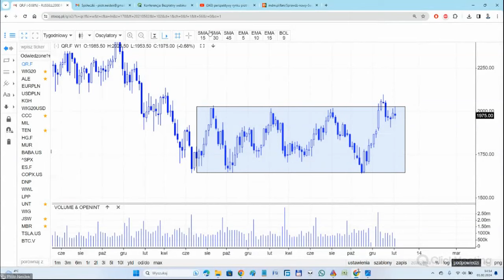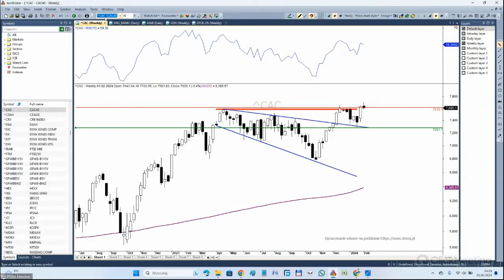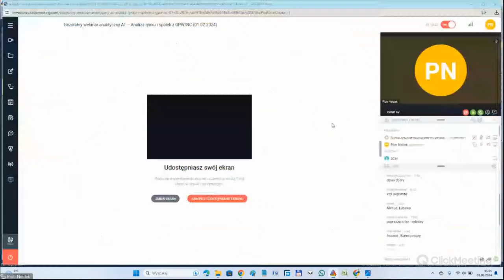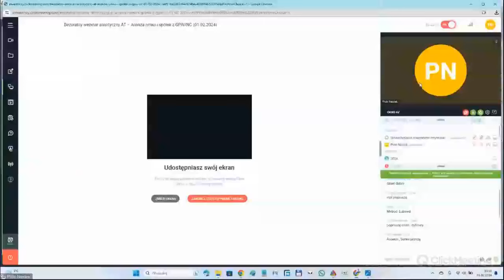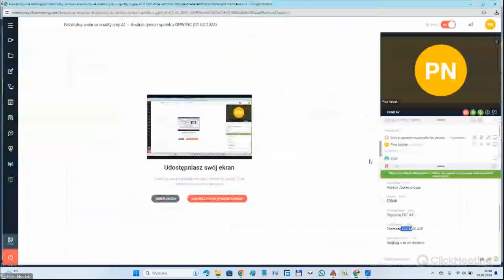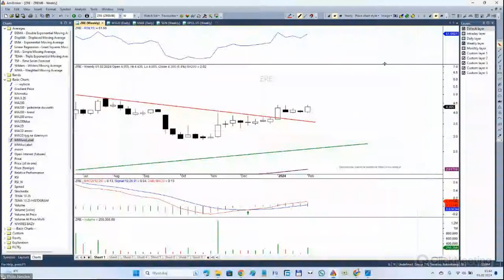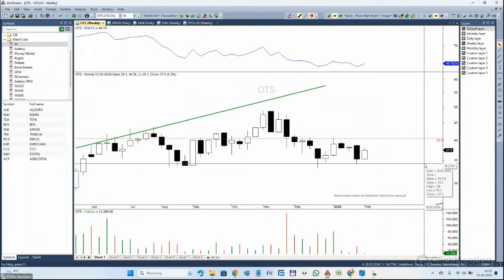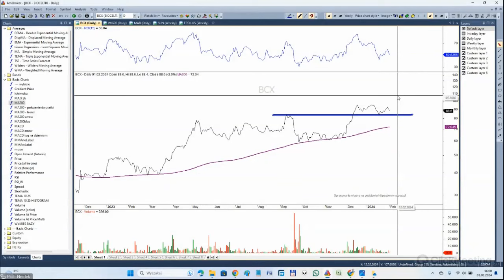Bezpłatny webinar analityczny AT – Analiza rynku i spółek z GPW/NC (01.02.2024)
0:00 - Wstęp
7:23 - DJI
10:12 - SPX
12:30 - QR.F
15:22 - DAX
17:08 - MDAX
19:39 - SDXP
21:34 - SWIG80
22:28 - CAC
23:56 - EURUSD
25:47 - USDPLN
27:52 - EURPLN
30:03 - WIG20USD
33:19 - EPOL.US
34:25 - WIG20
34:51 - WIG
35:47 - WIG20
37:51 - SWIG80
38:56 - MWIG40
40:30 - _PL
42:41 - WIG_BANKI
46:01 - ALE
50:36 - HG.F
51:36 - COPX.US
52:22 - KGH
55:44 - TOA
56:59 - BOS
57:49 - SNK
59:11 - TRK
1:01:38 - PCO
1:04:03 - EUR
1:05:33 - CCC
1:07:12 - EAH
1:09:56 - ACP
1:12:54 - XTP
1:15:22 - MRB
1:17:10 - LBW
1:19:33 - PKN
1:21:40 - CPS
1:26:02 - SNX
1:31:29 - ERB
1:33:44 - TXT
1:37:26 - ICE
1:39:12 - MAB
1:40:13 - OND
1:42:13 - ZRE
1:45:41 - DGE
1:47:19 - BLO
1:49:21 - OTS
1:53:07 - MOC
1:54:24 - SLV
1:55:25 - RVU
1:55:36 - ATT
1:57:24 - 11B
1:58:36 - BCX